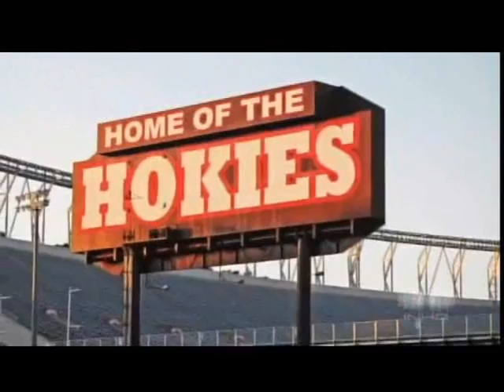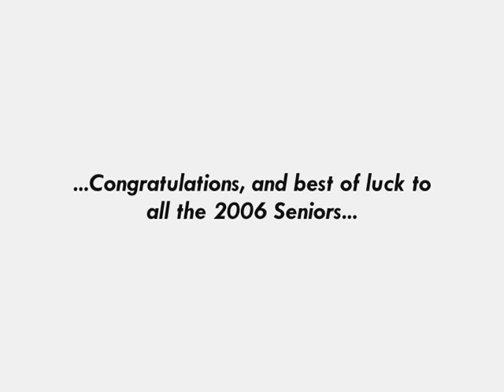VT2006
Virginia Tech Hokies awesome plays and hits and celebrations put to music!